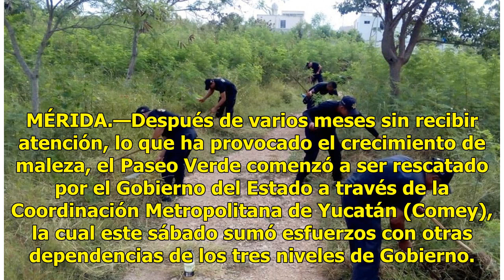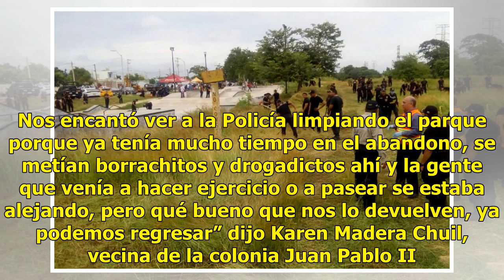Suman esfuerzos para rescatar al Paseo Verde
MÉRIDA.—Después de varios meses sin recibir atención, lo que ha provocado el crecimiento de maleza, el Paseo Verde comenzó a ser rescatado por el Gobierno del Estado a través de la Coordinación Metropolitana de Yucatán (Comey), la cual este sábado sumó esfuerzos con otras dependencias de los tres ni...